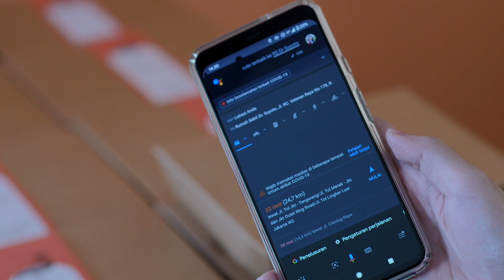Highlights: Chef Renatta dan Reyca berbagi makanan sehat untuk para 'Super Heroes'!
Di bulan Ramadan kali ini, Chef Renatta, Reyca dan teman-teman dari Fedwell mau masakin makanan sehat untuk para 'super heroes' yang sudah bekerja berdampingan dengan virus corona selama hampir dua tahun ini.

Seperti apa keseruannya? Tonton video ini, ya!